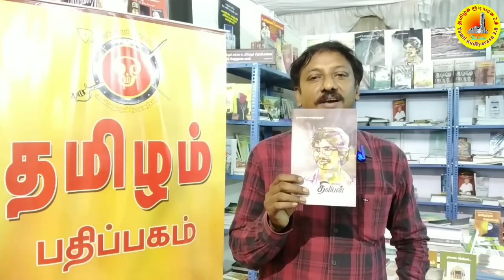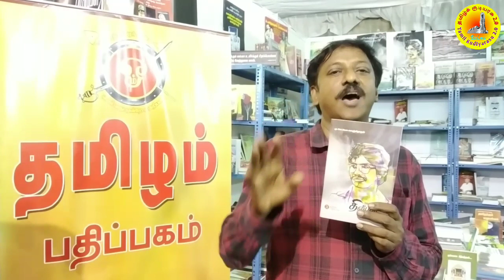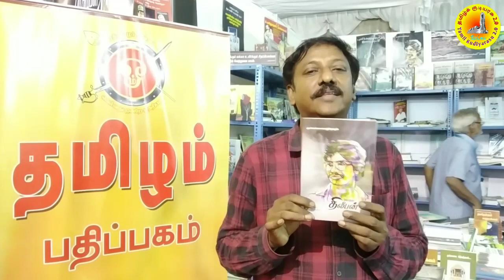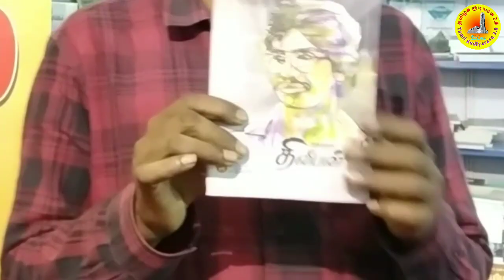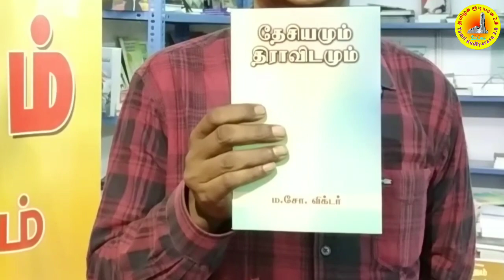கீழடி | அகழ்வாய்வு | மறைக்கப்படும் தமிழர் வரலாறு | யார்? | ஏன்? | புத்தகத் திருவிழா | தமிழம்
வரலாற்றை பேசுவது வீண் பெருமையா? விளக்கம் தரும் இயக்குநர் பாலமுரளிவர்மன்